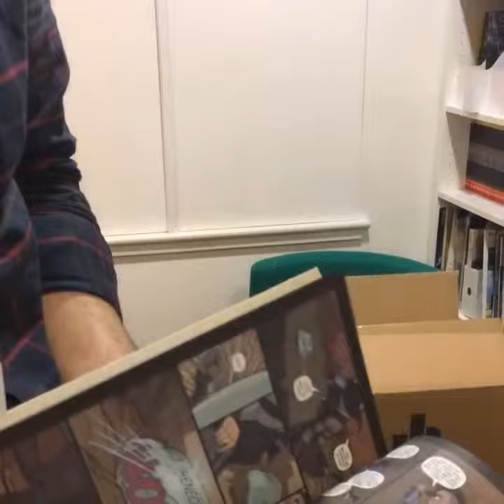Plagued Vol 2 Unboxing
BHP present writer, Gary Chudleigh unboxing his newest book, Plagued Vol 2.